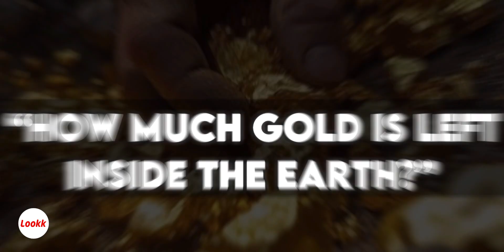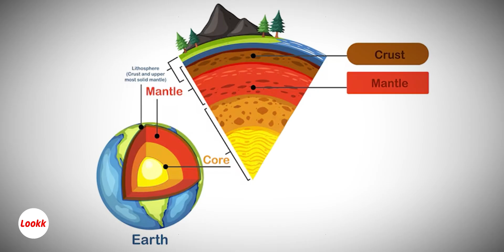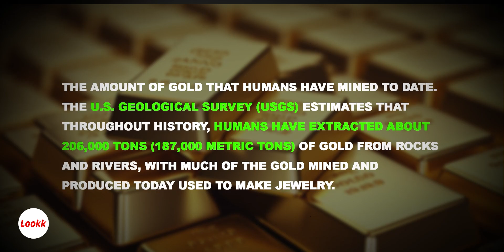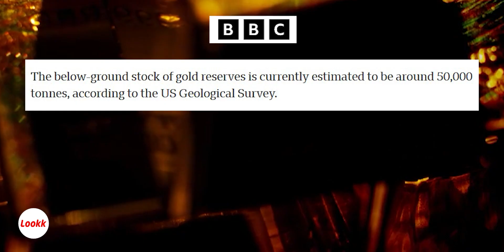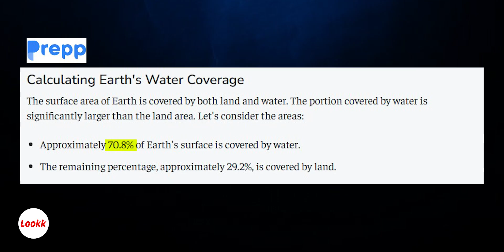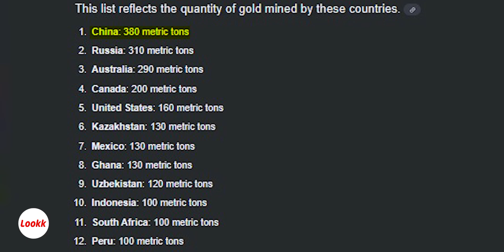Gold Shortage Explained: How Much Gold Is Left on Earth? | Lookk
Is Earth really running out of gold? 🪙
From cosmic explosions that created gold billions of years ago… to the shocking truth about how much is actually left under the ground — this video uncovers the complete story.
We’ll also explore why gold mining may end in the next 25 years, the hidden gold in oceans, and the science behind why we can’t create gold artificially.

If you think you know gold, think again. Watch till the end — and Think Longer.